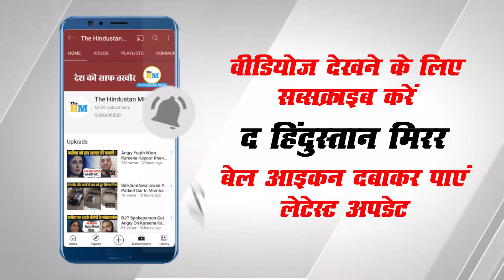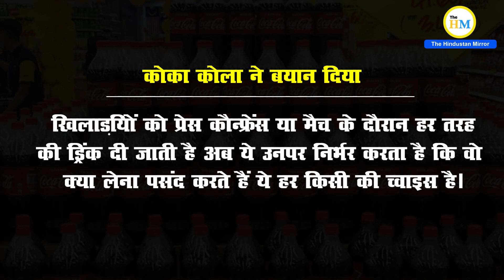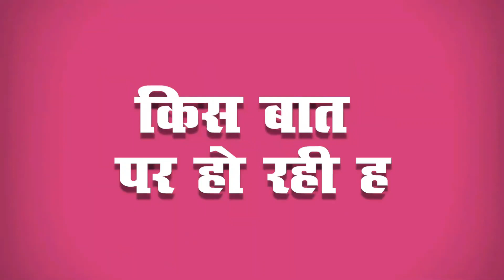Coca Cola Lost $4 Billion After Ronaldo's Statement | Cristiano Ronaldo On Coca Cola |Coca Cola News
Video Title :-

Video Description :-
Cristiano Ronaldo’s removal of two Coca-Cola bottles during a press conference at the European Championship has coincided with a $4bn fall in the share price of the drinks company. For full information watch this video.